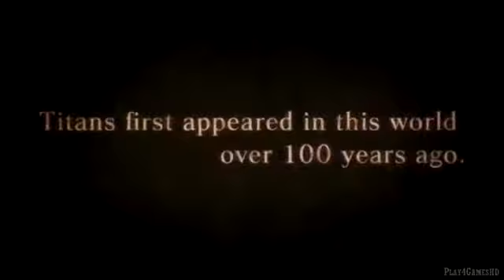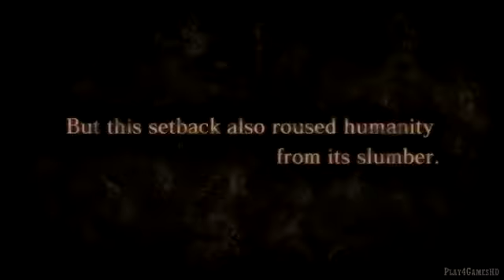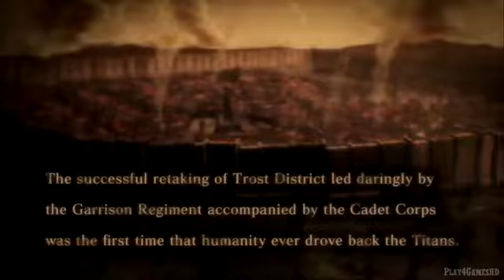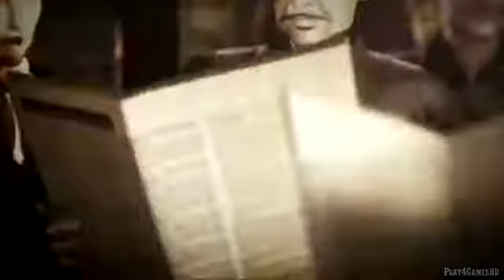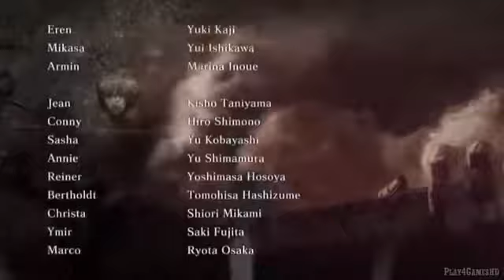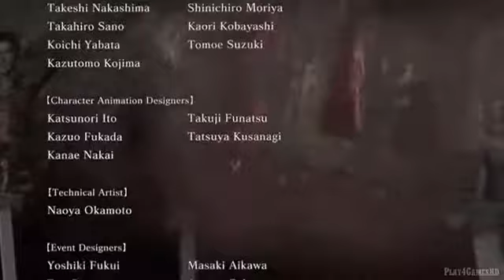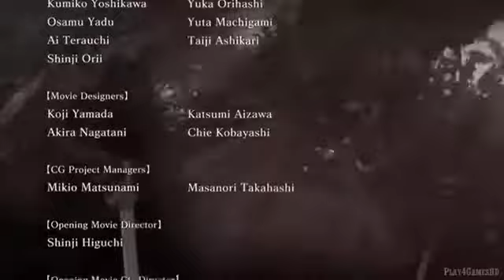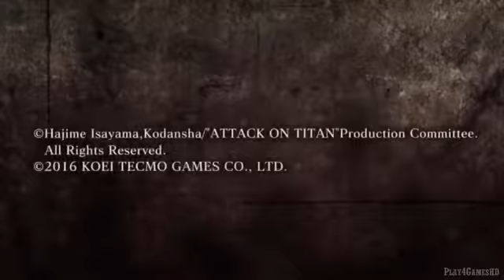Attack on Titan game movie full video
Terus saksikan video terbaru dari cannel ini oke👍👍👍👍👍👍👍